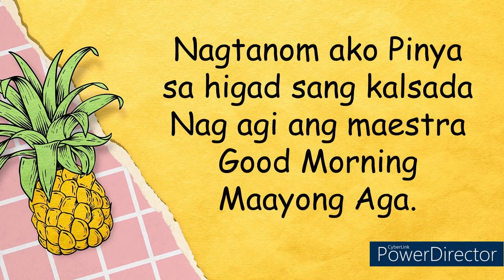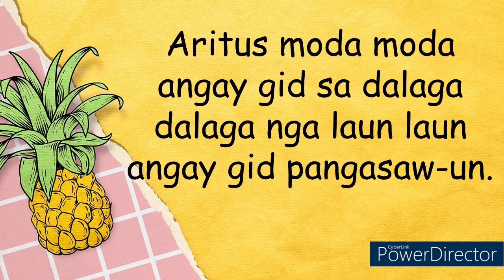NAGTANOM AKO PINYA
Nagtanom ako Pinya Song